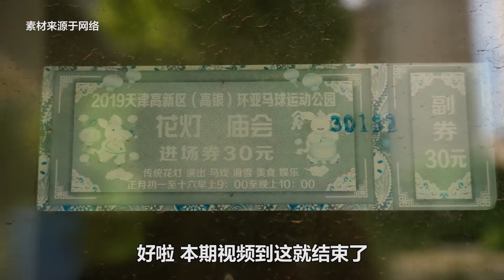世界最高的烂尾楼，天津117大厦耗资700亿，还能起死回生吗？